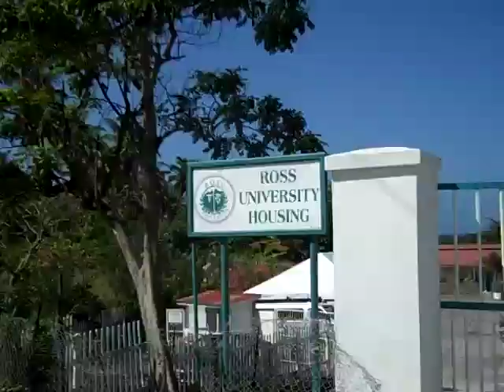Walk from Henry Apartments to campus 2